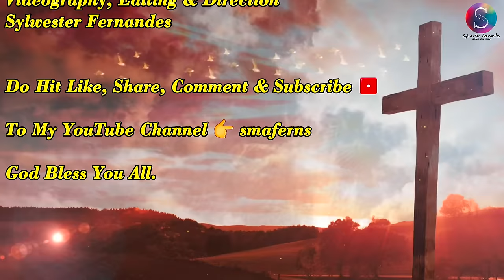New 2nd Konkani Gospel Song - Jezu Mogall - Official Music Video - Feat Sylwester Fernandes 🎵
Dear Friends,
Presenting my 2nd Konkani Gospel Song Video.
💝 Jezu Mogall 💝

I Dedicate this Gospel song to all the people around the globe. May you all find God's Love, Peace, Wisdom & Glory at all times. 💞

Praise & Worship You Lord For Everything 🙏

Special thanks to Alister Noronha, Bernardo Cardozo, Edwin Rodrigues & Ronaldo Fernandes 🙏

Konkani Gospel Songs Composed by Sylwester Fernandes 🎶 ✝️ 🙏 🛐 🎶

01. Bhogos Amkam ✝️
       (Singer : Sylwester Fernandes & Edwin
02. Jezu Mogall ✝️
03. Jezuk Vakhanntam ✝️
04. Jezu Rav Kallzan Mhojea ✝️
05. Jezuk Mhoima ✝️
06. Ave Maria ✝️
07. Jezu Mhojea Jezu ✝️
08. Jezu Tujea Povitr Hatanim ✝️
09. Jezuk Argham ✝️
10. Jezu Bhogos Maka ✝️
11. Bhagevont Sant Anton ✝️
12. Vailankanni Saibinn ✝️
13. Sam Francis Xaviera ✝️
14. Mogan Tujea Amkam Samball ✝️
15. Jezu Tuzo Mog ✝️
16. Jivont Jezu ✝️
17. Somi Jezu ✝️
18. Jezu Mhozo Sangati ✝️
19. Ie Povitr Atmea Ie ✝️
20. Dev Podvedar ✝️
21. Menin Jezu ✝️
22. Maka Mevla Jezu ✝️
23. Jezu Hanv Mafi Magtam ✝️